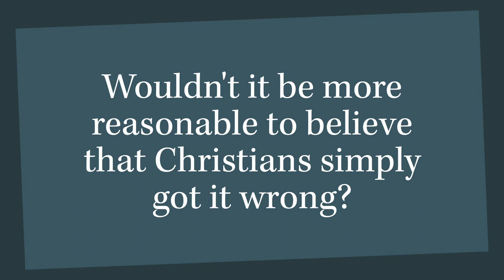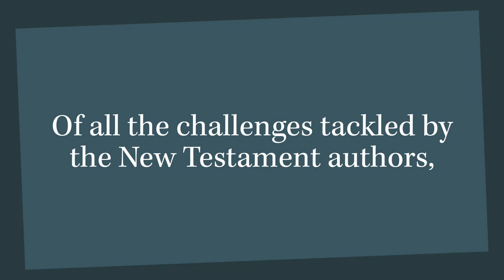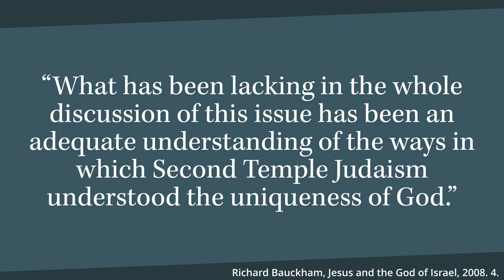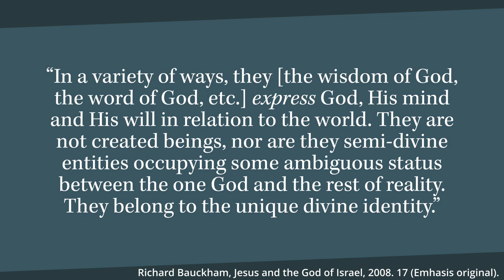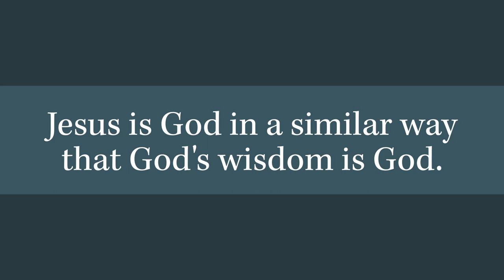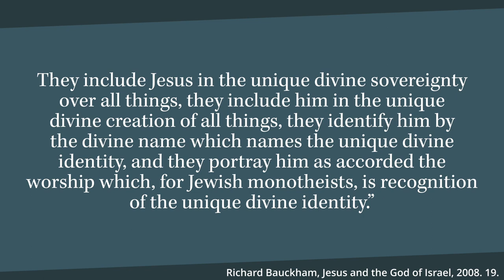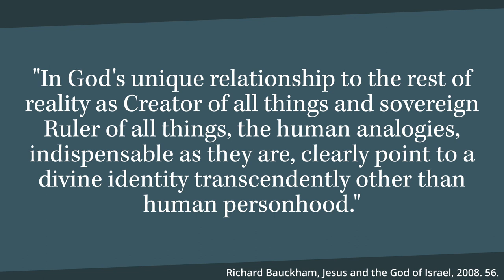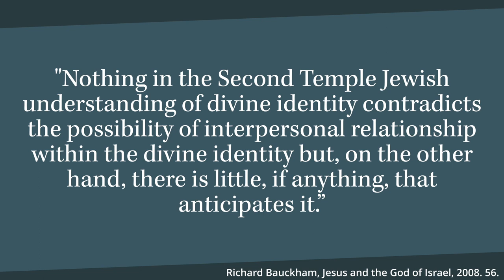The Deity of Jesus Did NOT Compromise Jewish Monotheism! Here's Why.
Last week I discussed whether conservative Christians can be considered modern-day Pharisees. In this video I highlight that Jesus' deity did not compromise Jewish monotheism.

0:00 Jewish Theology Holds to Monotheism
0:22 In Christian Theology, How Can God and Jesus Be One?
1:09 Why Did New Testament Authors NOT Reassess Monotheism?
2:33 Did the Theology of the Deity of Christ "Sneak" Its Way In?
3:43 Answers in the Work of Cambridge Scholar Richard Bauckham
9:47 Required Paradigm Shift
11:10 What Does Our Discussion Prove?

WHY do I believe the Christian faith is true?

Matthew Tingblad is a speaker and author with Josh McDowell Ministry.

FOLLOW HIS SOCIAL MEDIA!